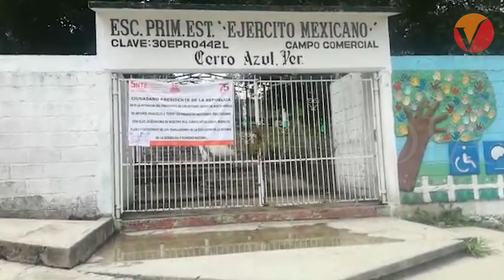Gran expectación por simulacro de balacera en Cerro Azul, Ver.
Capacitan a docentes y estudiantes del TEBAEV de Piedra Labrada, para que sepan cómo reaccionar ante un enfrentamiento entre células delictivas. CerroAzul, Ver.